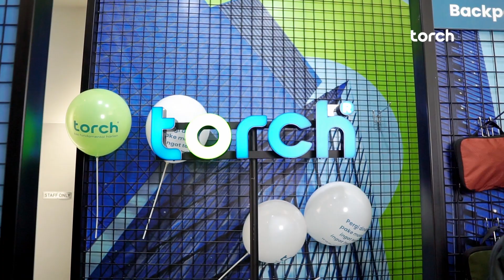Bisa Liat yang Live Langsung dari Offline Store Torch?? (Torch ExpansiOn ke Jogjakarta!)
Torch kini hadir juga di Yogyakarta dengan konsep offline store yang berbeda. Kamu bisa beli secara online dan ambil produk langsung di toko. Atau kamu juga bisa beli dari toko untuk dikirimkan ke tempat yang kamu tuju. 💃

Seru kan? Tepatnya di Jogja City Mall @torch.jogjakarta Grand Opening Torch dimeriahkan oleh banyak pihak.

Tunggu ExpansiON ke kota lainnya!